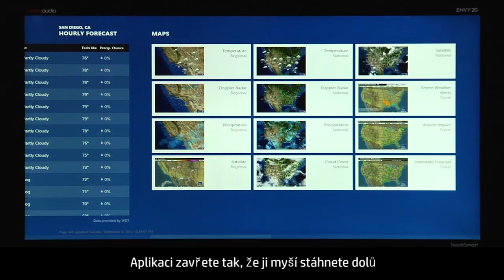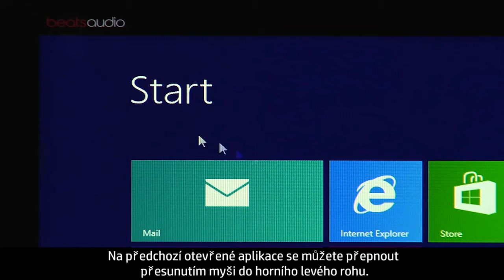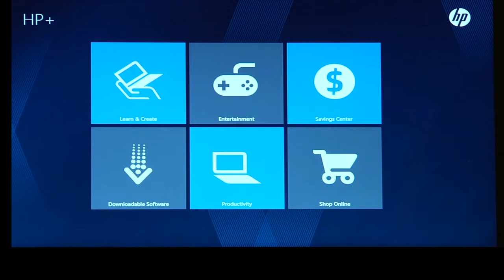Navigace v systému Windows pomocí myši, klávesnice a touchpadu pro počítače HP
V systému Windows 8.1 jsou nové navigační funkce, například ovládací tlačítka, dlaždice aplikací a kontextové nabídky. V tomto videu se dozvíte, jak používat klávesnici, myš a touchpad k ovládání těchto nových funkcí.